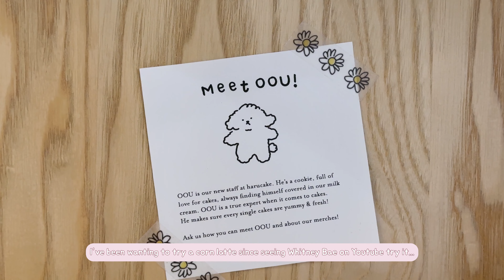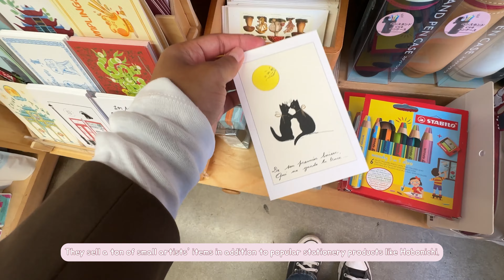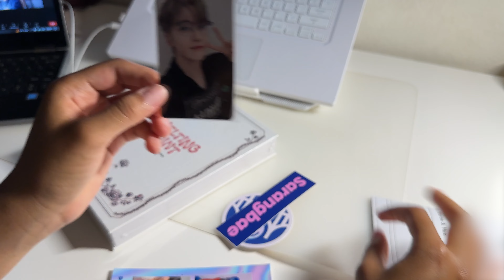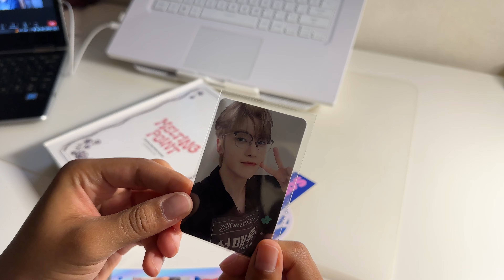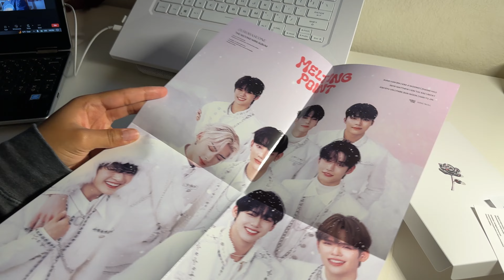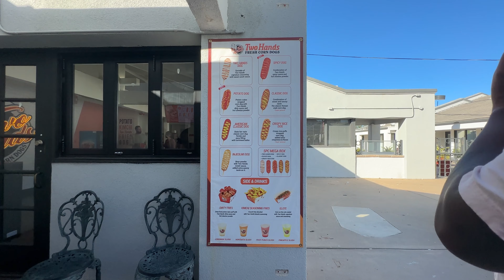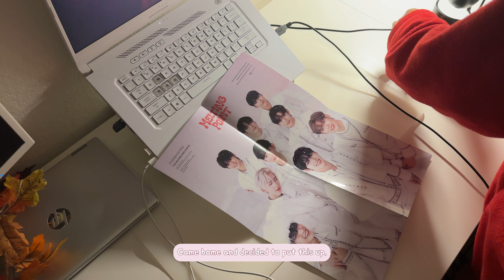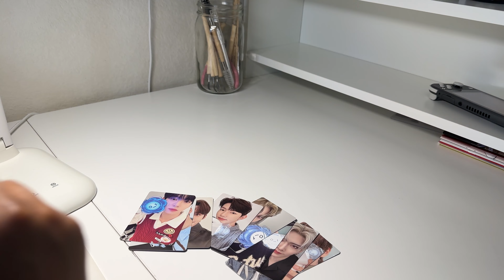days in my life: visiting an aesthetic cafe, unboxing a ZB1 lightstick + album & more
happy holidays! here's what i've been up to!

mentioned / shown
Harucake
Plant Paper Co
Monkeypants LA
Metrolink
Montague Brothers Co
Intazza Coffee

music

chapters
NWJNS [SCi-B REMIX]